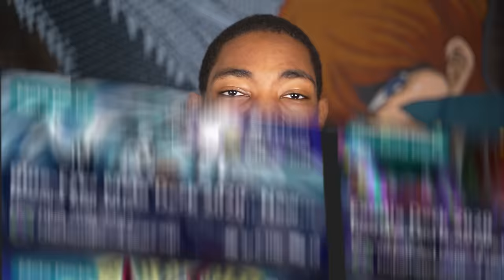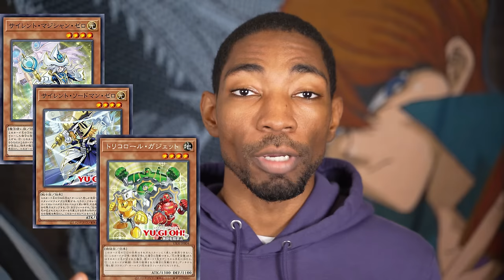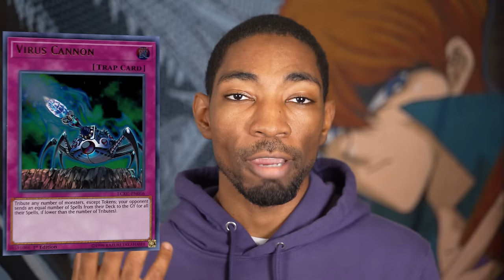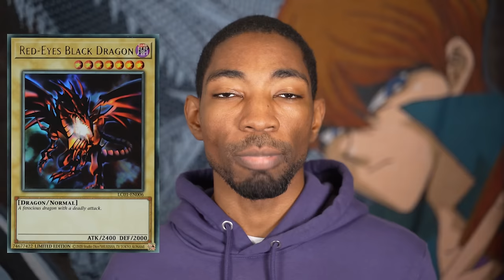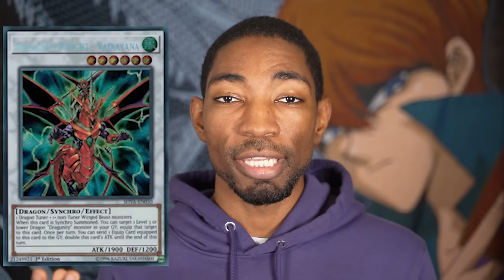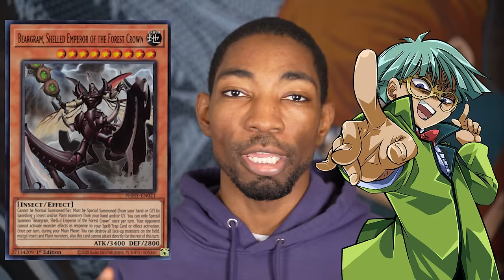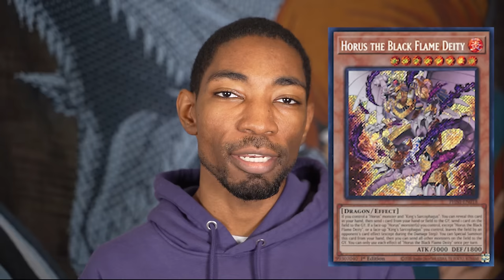I Gave Every OG Yu-Gi-Oh Anime Character a New Deck!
I've always wondered the question: what decks would the characters from the original Yu-Gi-Oh Duel Monsters anime play if they were modern Yu-Gi-Oh TCG players? We're going beyond just legacy support! Let's find out what competitive decks they'd be on right now! What do you think? I also did the same thing for Yu-Gi-Oh GX